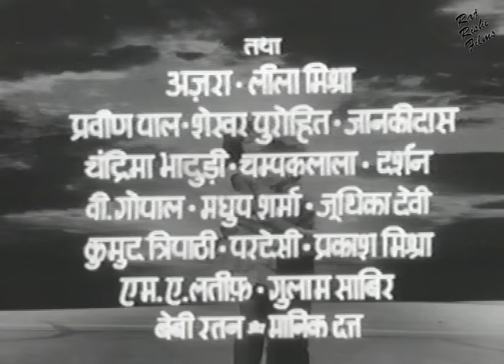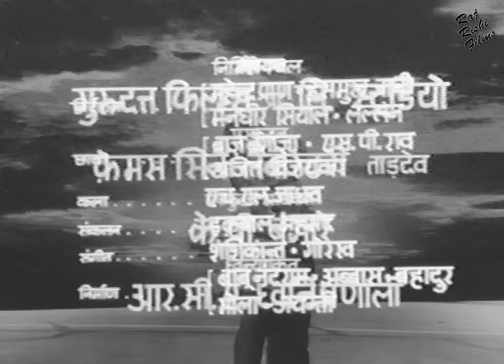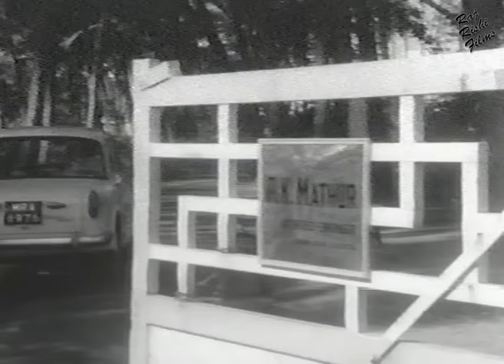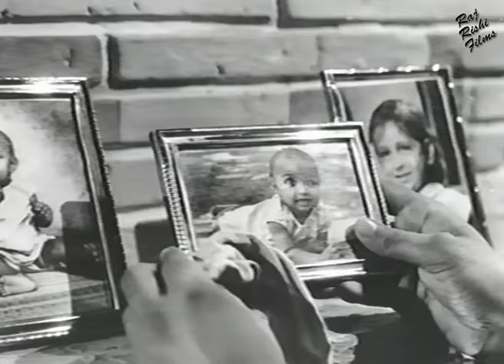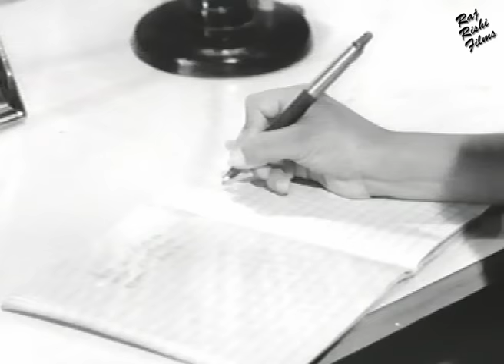Wapas - Classic Family Drama Film | वापस | Alka | Ajay Verekar | Full Movie 1969 | Raj Rishi Films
सुपरहिट क्लासिक पारिवारिक फिल्म - वापस | Wapas | 1969 | Raj Rishi Films

MOVIE : Wapas | वापस

STAR CAST: Alka, Ajay Verekar, Master Satyajit, Baby Kishwar, Azra, Leela Mishra, Pravin Pal, Shekhar Purohit, Jankidas, Kumud Tripathi, Prakash Mishra, M.A. Latif, Chandrima Bhadudi.

DIRECTOR : Satyen Bose
EDITING: Mukhtar Ahmed
CINEMATOGRAPHY : Marshall Braganza
DIALOGUE : Govind Moonis
LYRICS: Majrooh Sultanpuri

SINGER: Mohammed Rafi, Lata Mangeshkar, Usha Mangeshkar
PRODUCED BY : Jyotsna Sen
STORY / SCREENPLAY / : Ruby Bose

LANGUAGE:
YEAR: 1969